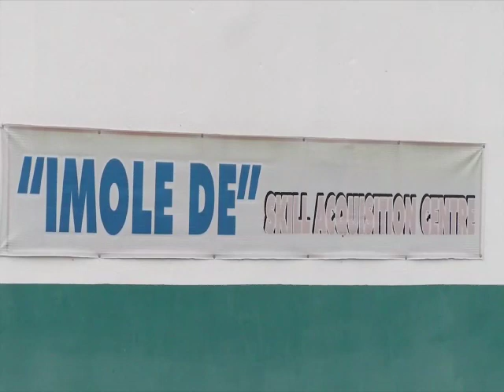Dino Melaye's tour across the 21 local government areas of Kogi State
Video from Senator Dino Melaye (SDM)